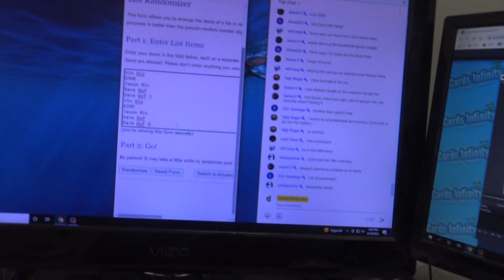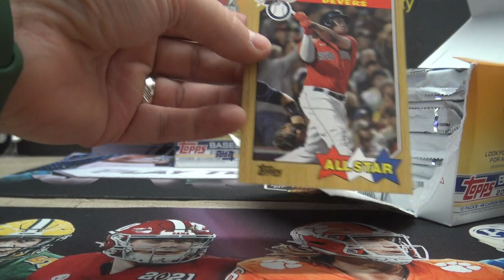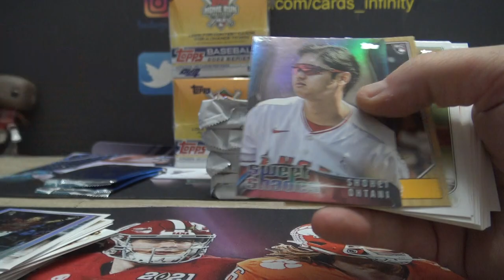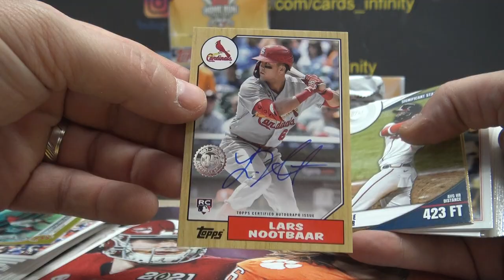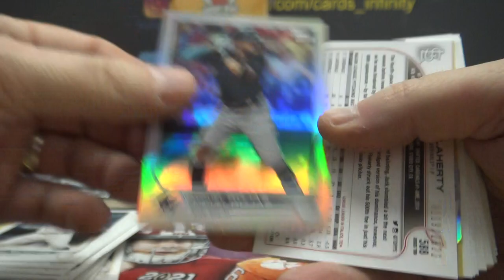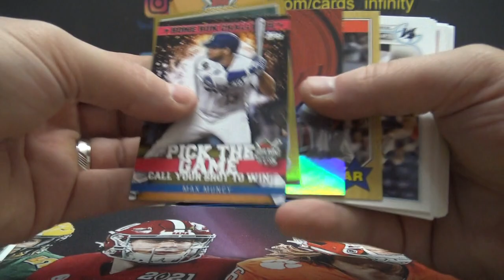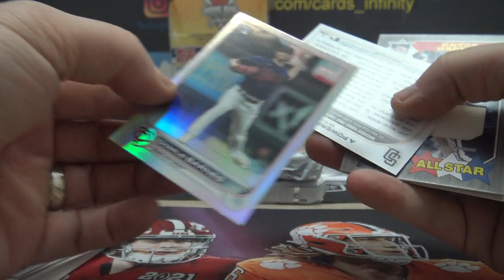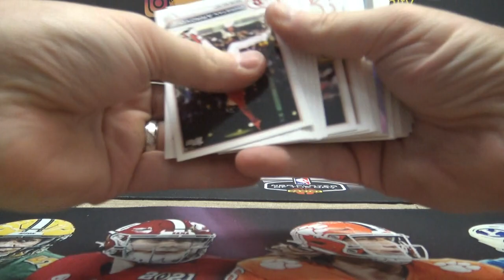2022 Topps Series 2 JUMBO MLB Baseball Box Break # 1